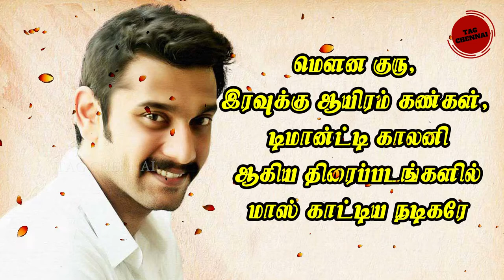Arulnithi Birthday WhatsApp Status 2021 kavithaigal 🔥🔥🔥Happy Birthday Arulnithi